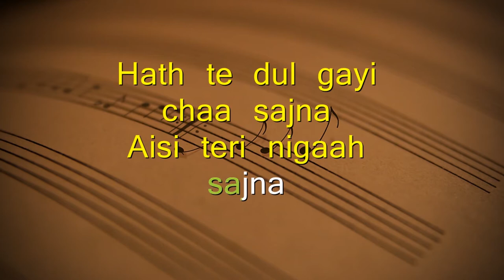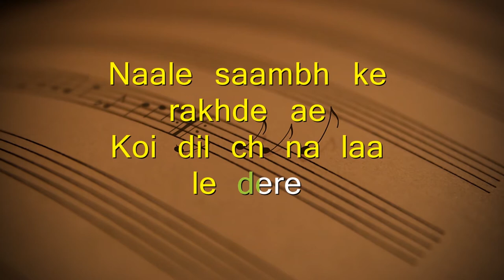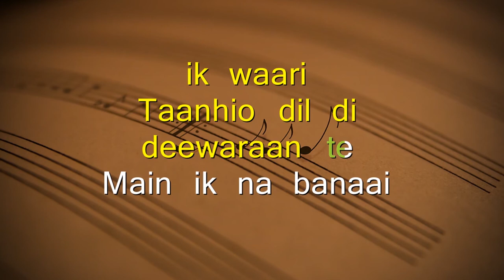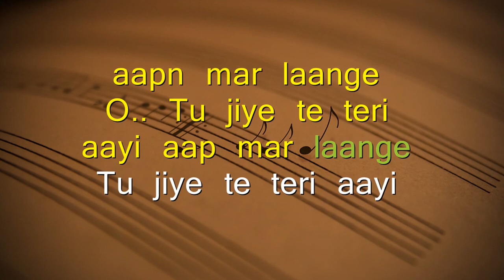Baari by Bilal Saeed | Official Full Song Lyrics Karaoke Video | Latest Song 2019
Tenu takiya
Hosh hi bhul gai
Garam garam cha
Hath tey dul gai

Hath tey dul gai cha sajna
Aesi teri nigah sajna
Jaandi jaandi, dasdi ja tu
Dil dey vich ki terey

Main suniya uchiyan deewaran rakhiyan
Ni tu dil de chaar chafere
Naal saambh k rakh di a
Koi dil ch na laa ley deray

Main suniya pehla vi dil tutiya
Dil tutiya tera ek vaari
Tanhyon dil di deewaran tey
Tu ek na banai baari

[MUSIC]

Mera v dil urna chahey
par main darni aa
Main ura tey
Main hawa vaan
Naal larni aa

Main ura tey
Main hawa van
Naal larni aa

Khuab apney e apni ankhiyan vich sambhaley main
Aese lai tey dil tey apney
Laa ley taaley main

Main uchiyan uchiyan deewaran rakhiyan
Is dil dey chaar chafere
Naal saambh k rakh ni aa
Koi dil ch na laa ley derey
Te mera pehlan v dil tutiya
Haye tutiya mera ek vaari
Tanhyi dil di deewaran tey
Main ek na banai baari

Tere lai tey saari dunia aap lar laan gey
Tu jiye te  teri aai aap marlan gey

Tu kar k uchiyan deewaran rakh ley
Bhaven saambh k rakh ley dil
Terey dil ch main laa ney derey

Tannyin dil di deewaran tey